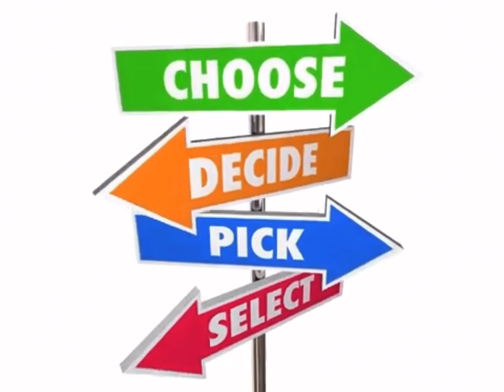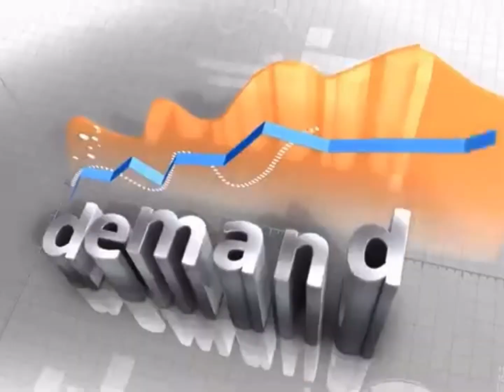Senyales Ng Insecure(Toxic😟)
They are often feel inadequate and are constantly seeking reassurance from others to feel better about themselves.